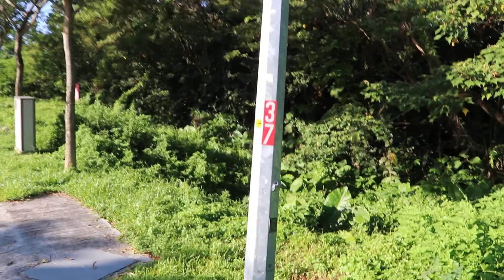Singapore Wildlife: Oriental Garden Lizard, Singapore basking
Monday 20 Apr 20.
Wildlife has more peace. Partial lockdown Apr 7 - May 4, Singapore. No construction workers present. Less cars. This Oriental Garden Lizard basks without worry at around 9 am today.